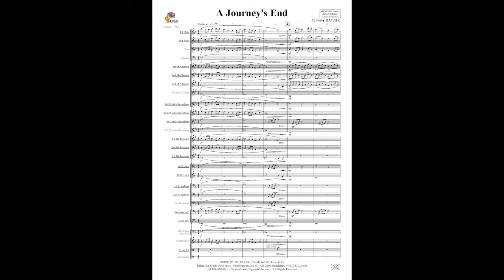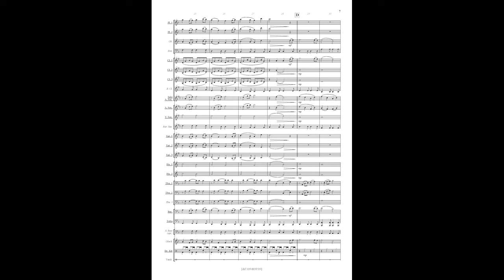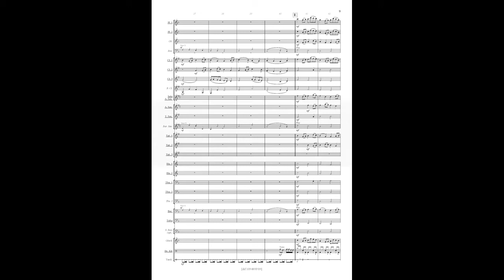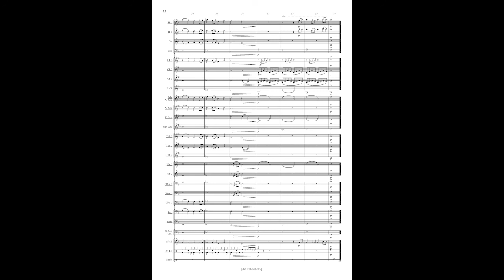A Journey's End, Peter Ratnik